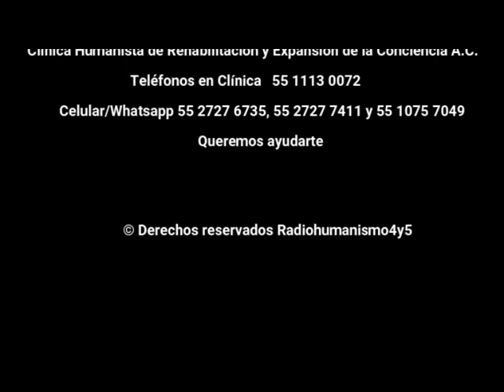Manifestaciones de la codependencia con los maestros Robertote y Roberto Jr